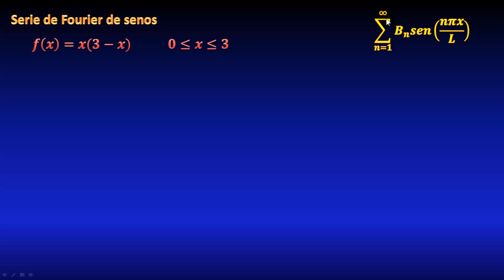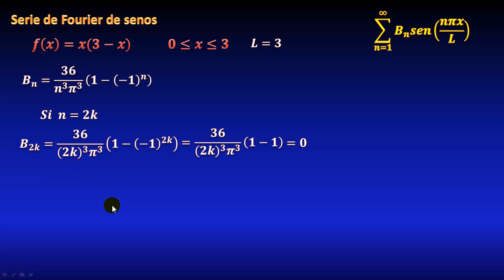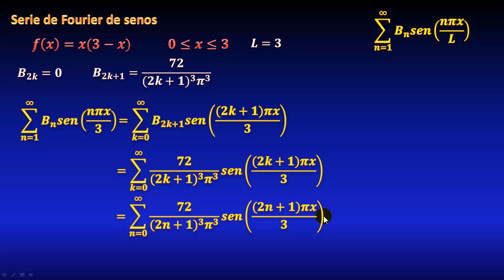Serie de Fourier en senos, en medio intervalo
En este video veremos cómo calcular la serie de Fourier en senos para una función polinomial de segundo grado (función cuadrática) en la mitad de un intervalo (semi intervalo), mediante la extensión impar de la función, calculando los coeficientes de la serie de fourier, mediante integración por partes varias veces (método tabular de integración). Finalmente separando los coeficientes en el caso de índice par e impar, y expresando la serie en notación sigma.
Todo paso a paso.

** BIBLIOGRAFÍA **
** DONACIONES **

Ejemplos resueltos de series de Fourier. Ejercicios resueltos y explicados de transformadas de Fourier. Curso completo de Fourier gratis explicado paso a paso desde cero.